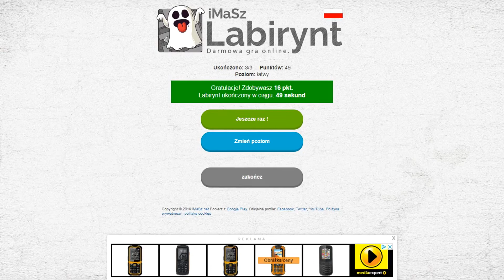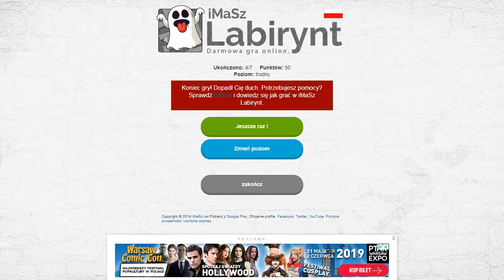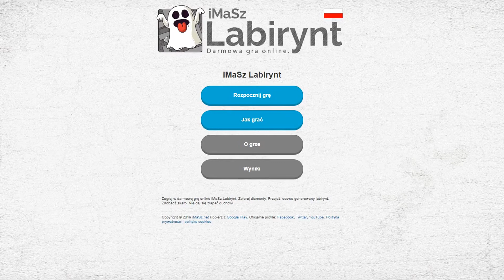Ciekawe Minigry #53: Labirynt (iMasz)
Znów gierka od iMasz. Tym razem przemierzamy labirynt, uciekając przed duchem, który narobił sobie na nas apetytu.